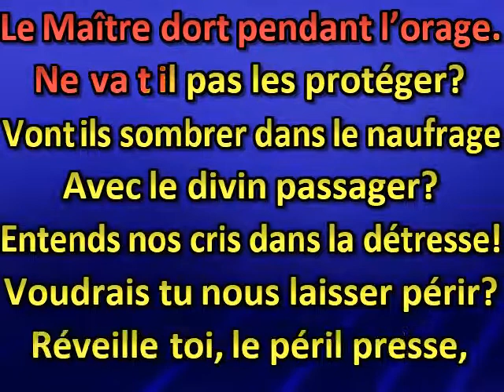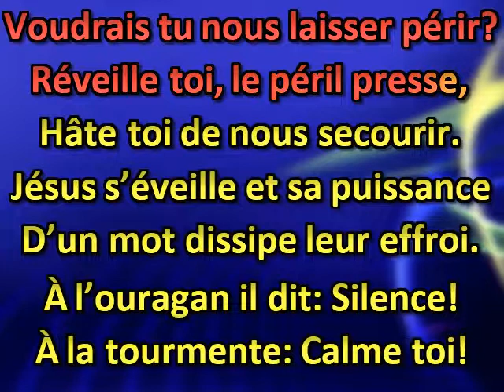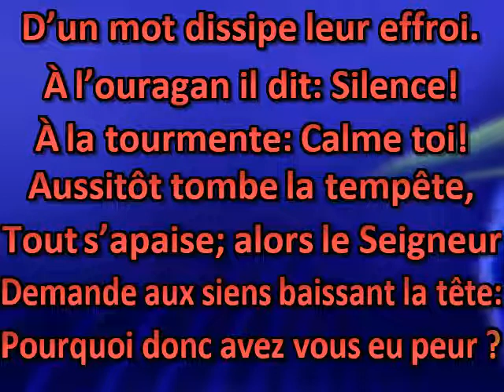Le voyez vous, chassé sur l’onde